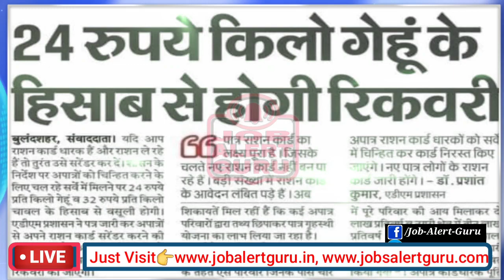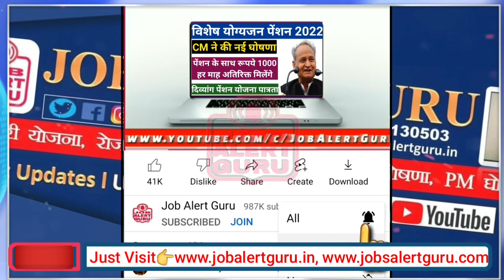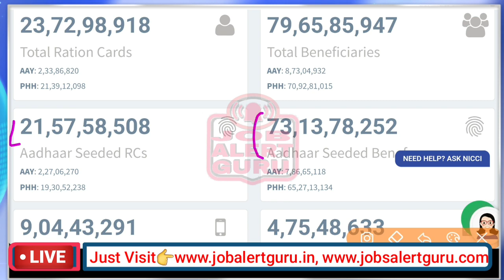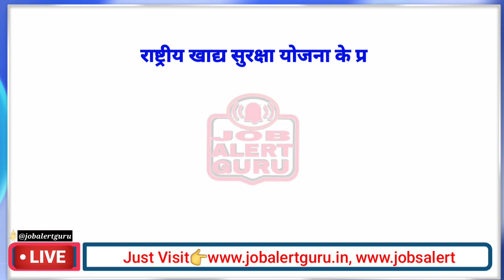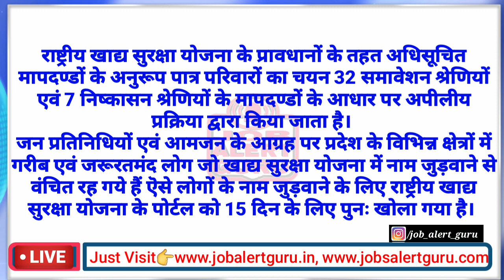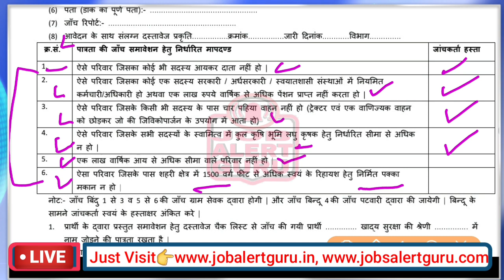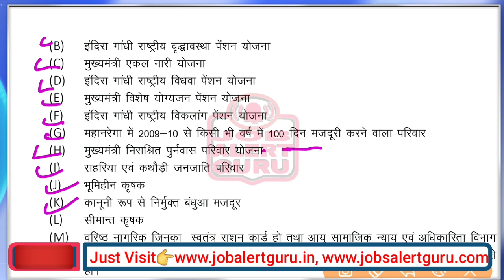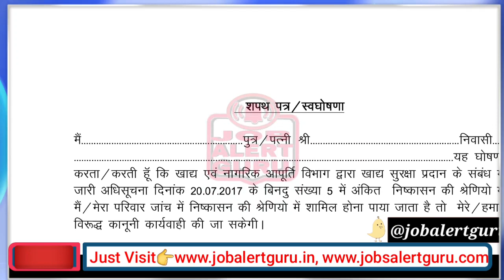Ration Card New Rules 2023-24 | NFSA |Free Ration |Ration card link aadhar, digital ration card 2023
राष्ट्रीय खाद्य सुरक्षा योजना के प्रावधानों के तहत अधिसूचित मापदण्डों के अनुरूप पात्र परिवारों का चयन 32 समावेशन श्रेणियों एवं 7 निष्कासन श्रेणियों के मापदण्डों के आधार पर अपीलीय प्रक्रिया द्वारा किया जाता है।
Ration Card 2023: Ration Card Updates, Ration card benefits, Ration card apply, Ration card labh, राशन कार्ड के फायदे, Ration Card List 2023, BPL Ration Card 2023 benefits राशन कार्ड एक परिवार की डिजिटल आईडी है जिससे सरकार की अनेक सरकारी योजना का फायदा मिलता है। राशन कार्ड 2022 में महिला मुखिया होती है साथ ही राशन कार्ड कोई भी परिवार बनवा सकते है ऑनलाइन राशन कार्ड बनता है राशन कार्ड मुख्य रूप से चार प्रकार के होते है। राशन कार्ड अलग -अगला रंग के होते है और राशन कार्ड को रंग के अनुसार भी पहचाना जा सकता है राशन कार्ड में सबसे ज्यादा फायदा बीपीएल राशन कार्ड में मिलता है।

BPL Ration card से क्या फायदा मिलता है
पढ़ने वाले छात्रों को छात्रवृत्ति मिलती है।
BPL Ration card से फ्री राशन मिलता है।
BPL Ration card वालो को राष्ट्रीय आपदा में आर्थिक सहायता मिलती है।
BPL Ration card वालो को बिना ब्याज लोन मिल सकता है।
BPL Ration card से पीएम आवास में फ्री में आवास मिलते है।
बीपीएल राशन कार्ड से रूपये पांच लाख तक स्वास्थय बीमा का लाभ मिलता है।
देश सभी सरकारी योजना का लाभ मिलेगा
पीबीएसबीवाई के तहत 2 लाख का दुर्घटना बीमा कवर मिलेगा।

खाद्य सुरक्षा योजना में राशन कार्ड जोड़ने के लिये कोनसे कागज चाहिए
परिवार के सभी सदस्यों के आधार कार्ड कॉपी
राशन कार्ड कॉपी
जन आधार कार्ड कॉपी
समावेश श्रेणी जैसे - श्रमिक कार्ड, जॉब कार्ड, जमाबंदी आदि की कॉपी
राशन कार्ड मुखिया की पासपोर्ट साइज फोटो

राशन कार्ड 2022 बनाने के लिए आवश्यक दस्तावेज
ऑफलाइन भरा हुवा फॉर्म
सभी सदस्यों के आधार कार्ड
महिला मुखिया की फोटो, आधार कार्ड, बचत खाता
मोबाइल नंबर

राशन कार्ड 2022 में बदलाव करना शुरू कर दिया है. देश की तकरीबन 81 करोड़ लोगों को अब एटीएम (ATM Card) की तरह स्मर्ट राशन कार्ड (Smart Ration Card) बांटे जा रहे हैं. वन नेशन वन राशन कार्ड स्कीम' (One Nation One Ration Card Scheme) नए साल से अलग अंदाज में नजर आएगा. मोदी सरकार ने अब राशन कार्ड (Ration Card) में बदलाव करने की शुरुआत कर दी है. देश की तकरीबन 81 करोड़ लोगों को अब एटीएम (ATM Card) की तरह स्मर्ट राशन कार्ड (Smart Ration Card) बांटे जाएंगे. इसकी शुरुआत बिहार जैसे राज्यों से हो भी चुकी है. राज्य में स्मार्ट राशन कार्ड बांटे जा रहे हैं. बता दें कि वन नेशन वन राशन कार्ड के तहत पूरे देश के कार्डधारकों को इसका फायदा मलेगा. इस योजना के तहत राशन कार्डधारक देश के किसी भी रहें उनको उनके हिस्से का अनाज उसी राज्य में मिलेगा. देश के अब तक 28 राज्य और केंद्रशासित प्रदेशों में यह सुविधा शुरू हो गई है. इस कार्ड का सबसे ज्यादा फायदा प्रवासी मजदूरों को होगा.

Ration Card 2022: Ration Card Updates, Ration card benefits, Ration card apply, Ration card labh, Ration card benefits, Ration Card List 2022, BPL Ration Card 2022 benefits Ration card is the digital ID of a family, from which many government schemes of the government get benefit. Ration card is the woman head in 2022, as well as any family can make ration card, online ration card is made, there are mainly four types of ration card. Ration cards are of different colors and the ration card can also be recognized according to the color, the maximum benefit in ration card is found in BPL ration card.

What is the benefit of BPL Ration card
Students who study get scholarships.
Free ration is available from BPL Ration card.
Those with BPL ration card get financial assistance in national calamity.
Those with BPL ration card can get loan without interest.
With the BPL Ration card, free accommodation is available in PM Awas.
BPL ration card provides the benefit of health insurance up to Rs.5 lakh.
The country will get the benefit of all government schemes
Accident insurance cover of 2 lakh will be available under PBSBY.

Which paper is needed to add ration card in food security scheme
Aadhar card copy of all family members
ration card copy
Jan Aadhar Card Copy
Copy of inclusion category like - labor card, job card, jamabandi etc.
Passport size photo of ration card head

Documents required to make Ration Card 2022
offline filled form
Aadhar card of all members
Photo of female head, Aadhar card, Savings account
mobile number

Changes have started in Ration Card 2022. Smart ration cards are now being distributed to about 81 crore people of the country like ATMs. One Nation One Ration Card Scheme will be seen in a different style from the new year. The Modi government has now started making changes in the ration card. Smart ration cards will now be distributed to about 81 crore people of the country like ATMs.